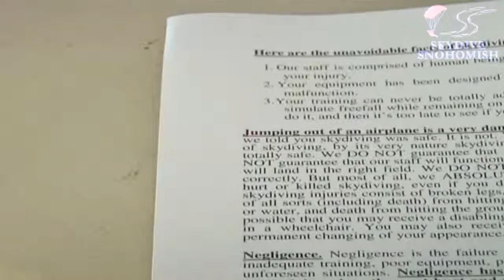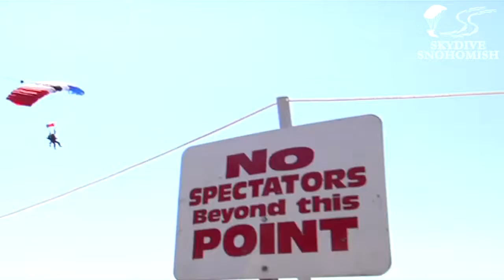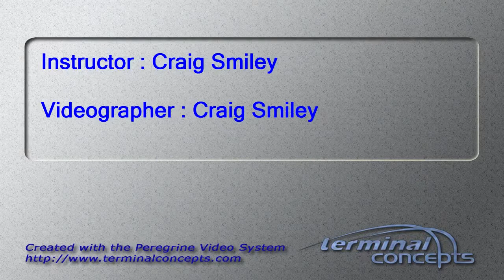Nick Rocca's Tandem skydive!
Nick Rocca's tandem skydive on 04 August 2013 with Craig Smiley.